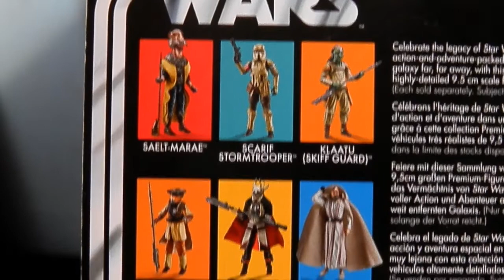STAR WARS - 343 - KLAATU (SKIFF GUARD) VC#135 ROTJ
Hier der Vintage Collection Skiff Guard Klaatu mit der Nr. 135 mit der Return of the Jedi Card.Ausgepackt, begutachtet und kommentiert.. ...